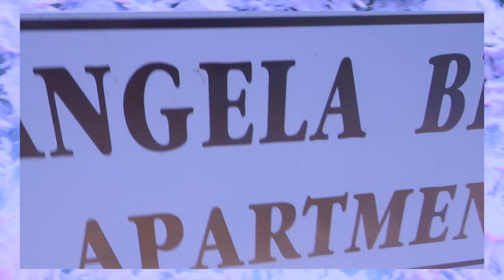MISS ANGEL - Money Making Mami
My second single. Soon on otha platforms but for now enjoy it soundcloud and viddy right here.
HOPE YOU DIG IT.

Shot & edited by: Yaqine Hamzaoui. LINK HER. SHE'S SKILLED